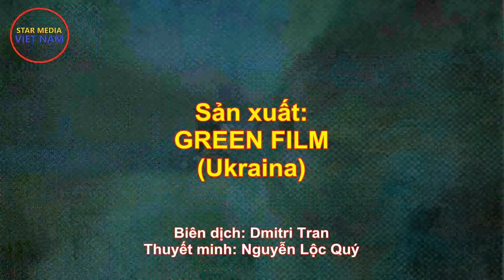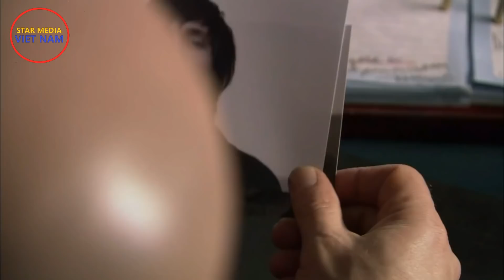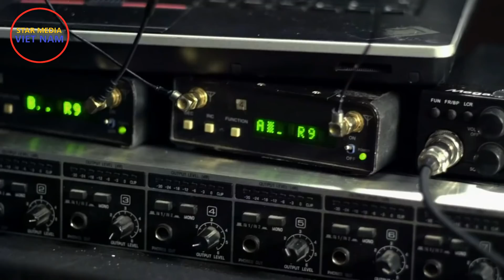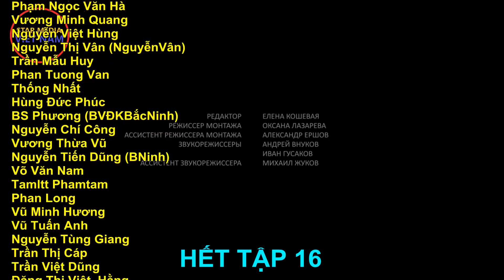Bí danh “Đầu bếp". Tập 16: Siêu thị Serpantin. Phần 2 | Cảnh sát chìm phá án (Thuyết minh)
Bí danh “ĐẦU BẾP”, Mùa 1: 20 tập, Star Media cùng hãng phim Green-Film của Ukraina sản xuất.
Câu chuyện về cảnh sát chìm phá những vụ án điển hình thời hiện đại
- Tập 1 & 2: Món nhậu thập cẩm – Vụ buôn lậu vũ khí lớn từ Kavkaz đến thủ đô.
- Tập 3 & 4: “Hoa hồng Thượng Hải” – Phá đường dây buôn ma túy quốc tế từ vùng Trung Á
- Tập 5 & 6: Sự nghiệp “Chính nghĩa” – Âm mưu của những người theo chủ nghĩa dân tộc gây rối loạn xã hội Nga
- Tập 7 & 8: Con mồi – Phá băng cướp chuyên trộm xe hơi hạng sang để cung cấp cho giới tội phạm.
- Tập 9 & 10: Mái ấm của người đánh xe – Đánh vào sào huyệt băng cướp chuyên hành nghề trên xa lộ.
- Tập 11 & 12: Chiến dịch Orion – Truy quét băng nhóm buôn tiền giả quốc tế.
- Tập 13 & 14: Khu mỏ nguy hiểm – Đưa băng nhóm tội phạm chuyên chèn ép các doanh nghiệp ra ánh sáng.
- Tập 15 & 16: Siêu thị Serpantin – Khám phá mưu toan của những kẻ chủ mưu đứng sau một loạt vụ khủng bố chuỗi siêu thị ở Petersburg.